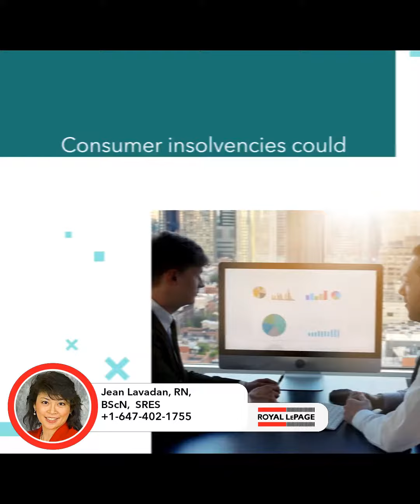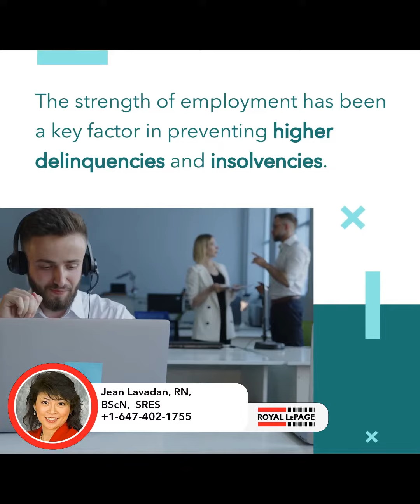Team Lavadan's Real Estate Updates | Potential Surge in Mortgage Delinquencies and Insolvencies